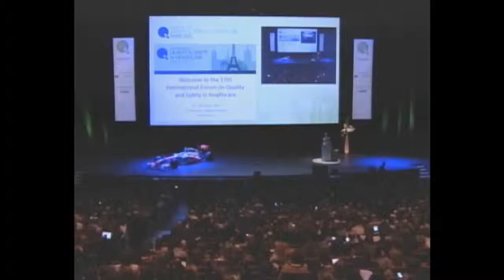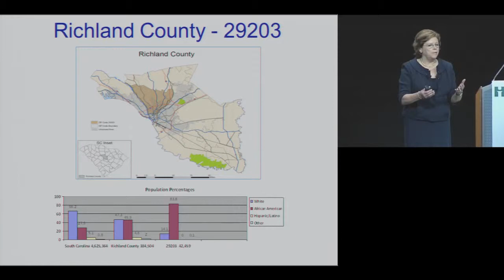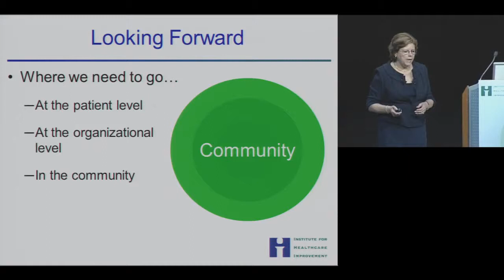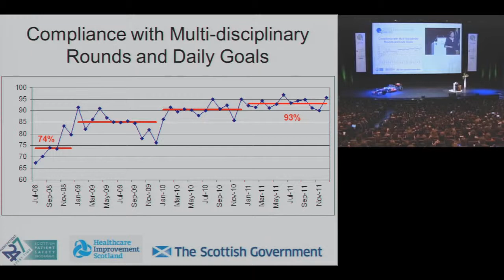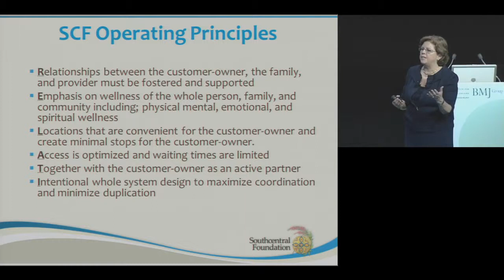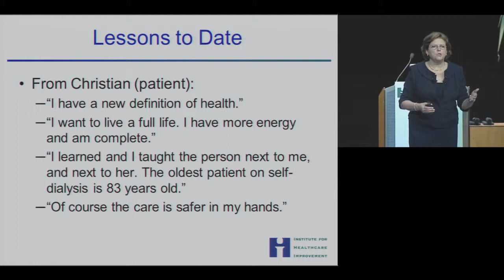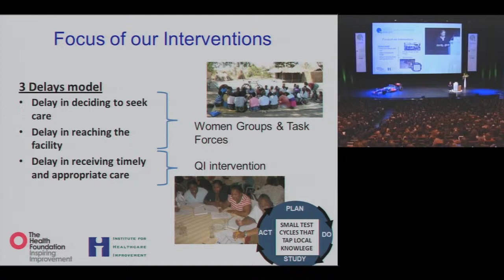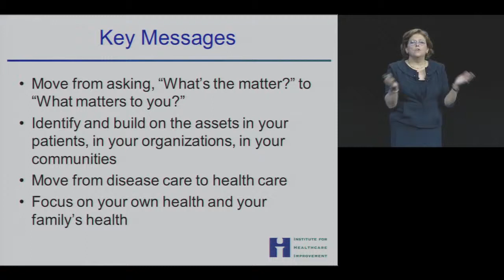Paris 2012 Keynote - Maureen Bisognano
Maureen Bisognano, President and CEO of the Institute for Healthcare Improvement

Maureen Bisognano presents her current perspective of the global challenges in quality improvement and how they are being met. A key message is that the need for improvement exists at all levels of the healthcare system.